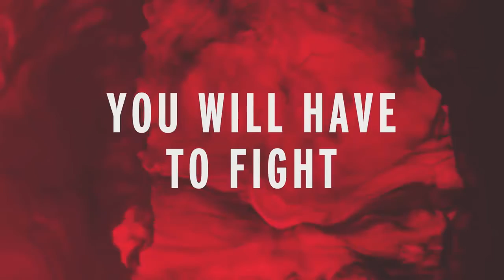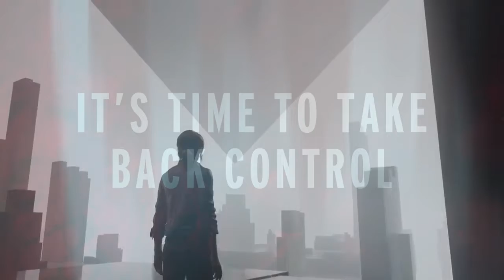CONTROL - Trailer (2019)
Tripulantes, mais um jogo que está marcado para este ano ! CONTROL !!! Tá top demais !!!